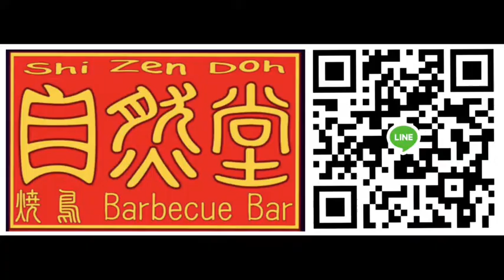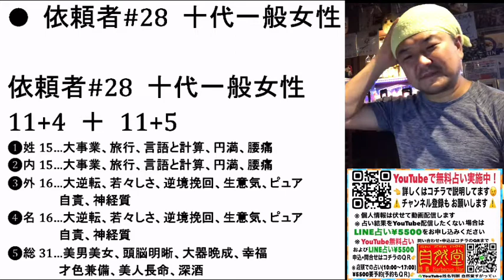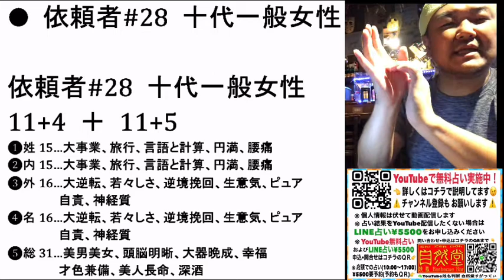【無料占い】一般視聴者さま（依頼者#28・十代女性）をYouTubeで姓名判断-139